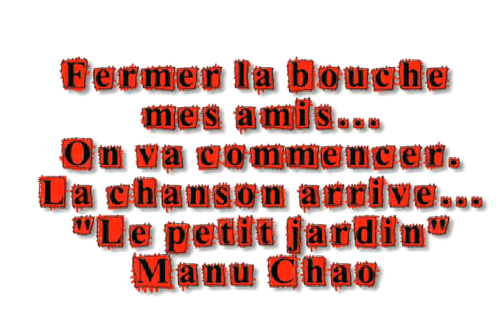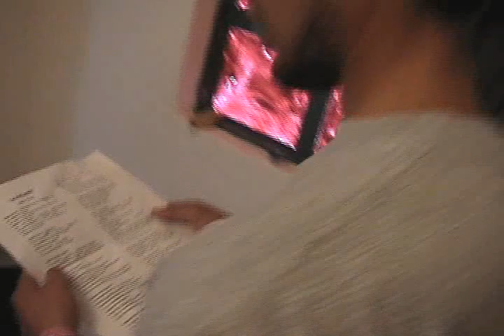Le petit jardin-Manu Chao (el pequeño jardín) Videoclip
Es un video que hicimos alumnos del Liceo Estudios Superiores para la clase de francés.